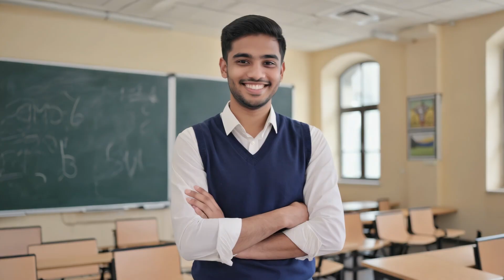GATE 2026 को लेकर Biggest Scam 😱🚨 Students Beware!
⚠️ GATE 2026 Aspirants Alert! ⚠️

इस वीडियो में Shishir Sir ने उन बड़े Scams का खुलासा किया है जिनसे students को बचना चाहिए 👇

1️⃣ Fake Telegram/Coaching Groups – ❌ Wrong notes & paid material
2️⃣ Form Filling Frauds – 🔐 Data misuse
3️⃣ Fake Job/Internship Promises – 🎭 Rank के नाम पर scams
4️⃣ Social Media Misinformation – 📢 Fake exam news
5️⃣ Dummy Test Series – 📄 Copy-paste questions

🎯 अगर आप GATE 2026 की तैयारी कर रहे हैं तो यह VIDEO आपके लिए Must-Watch है।
Engineer’s Day Special: Prep starts at ₹7,499 + up to 6 months FREE Extension!

📕 𝐁𝐚𝐭𝐜𝐡/𝐂𝐨𝐮𝐫𝐬𝐞 𝐋𝐢𝐧𝐤𝐬:
Ekalavya : Batch for GATE, ESE & PSUs 2027 - EE